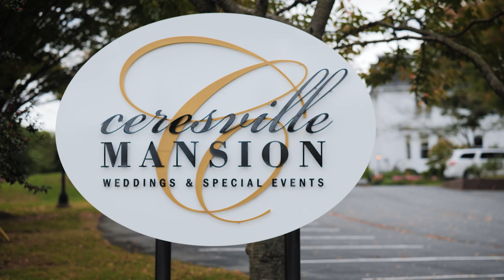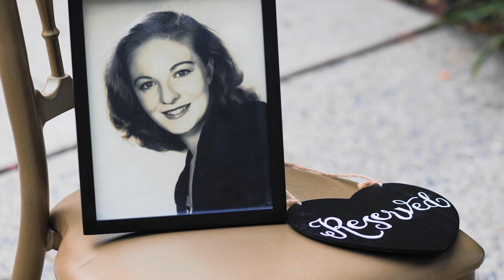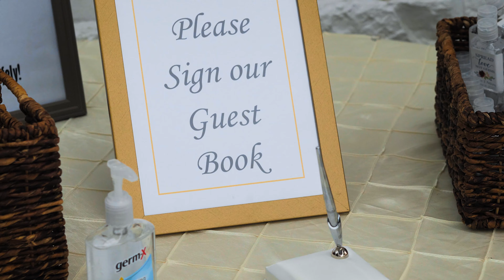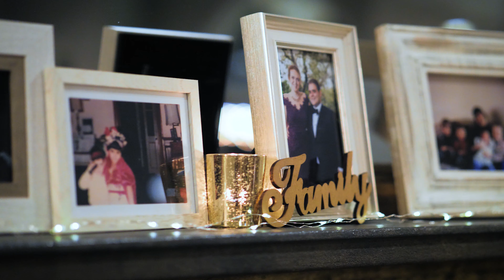Aimee & Anthony | Cearsville Mansion | Frederick, MD | Wedding Videographer | Wedding Highlight Film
Aimee & Anthony tie the knot at the beautiful Cearsville Mansion in Frederick, MD. It was an honor to be a part of such a big day for Aimee, Anthony, their family, and all their friends. 👇👇

Are you getting married? Give us a call and mention that you watched Aimee & Anthony's video to get a FREE 1-minute highlight film when you book TLIC Media!